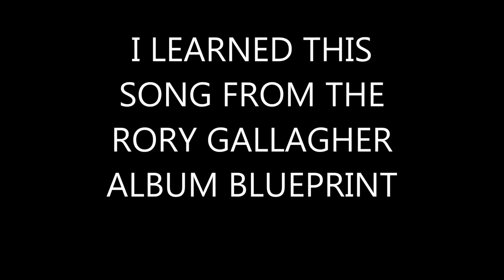BANKERS BLUES'' DEDICATED TO BIG BILL BROONZY & RORY GALLAGHER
THIS IS A SONG BY BIG BILL BROONZY CALLS ''BANKERS BLUES'' I LEARNED THIS FROM THE RORY GALLAGHGER RECORD ''BLUEPRINT''.
THIS IS MY OWN VERSION OF IT,DEDICATED TO BOTH GREAT GUITAR LEGENDS

RECORDED ON THE ZOOM Q3-LIVE IN 1 TAKE-MASTERED IN MIXCRAFT 6.
GUITAR USED IS A TAKAMINE NP18C.